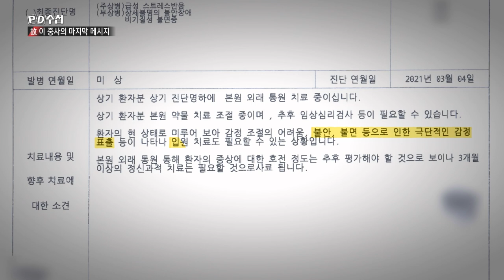[PD수첩 핫클립] 3월 2일 그날, 이중사에게 일어난 일 (MBC210629방송)